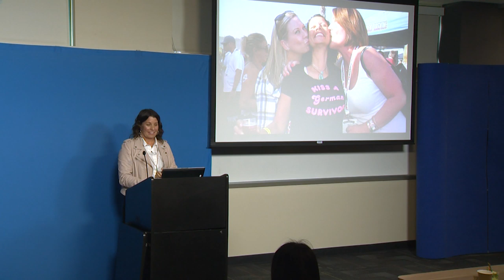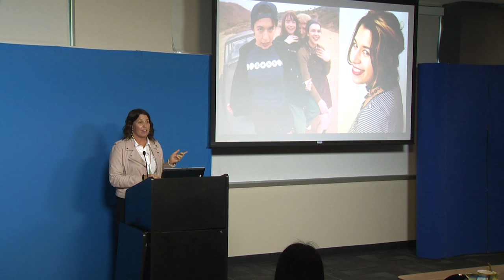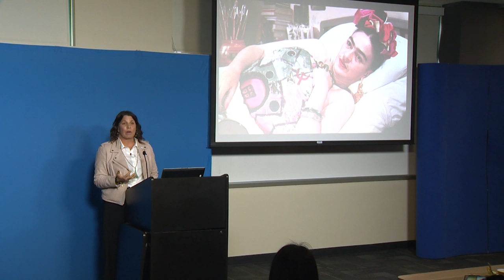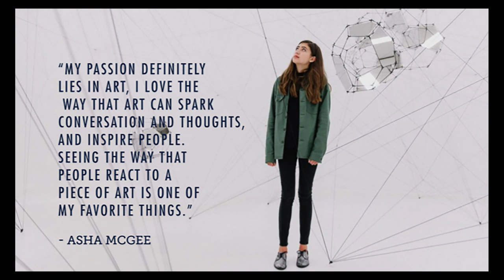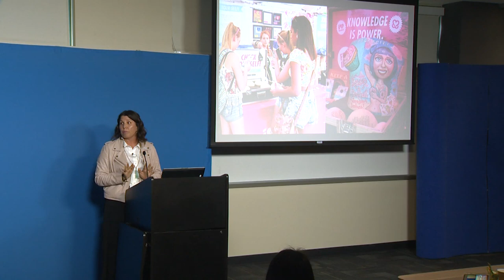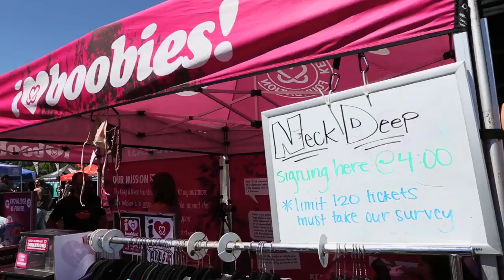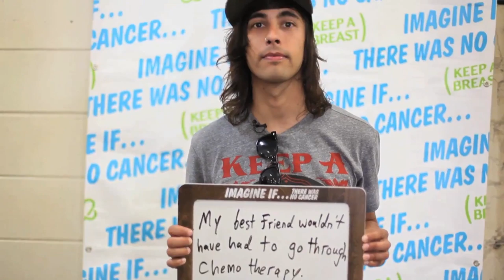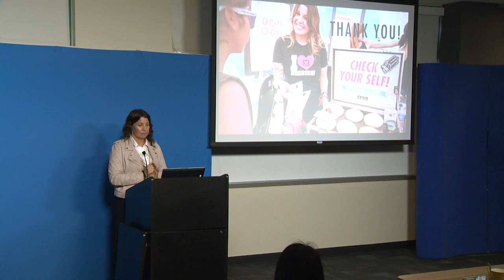Shaney jo Darden - HerPower: Education, Vision, Empowerment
"I use art to start conversations about something that is serious and complex." Shaney jo Darden, Founder and Global Creative Chief of The Keep A Breast Foundation, shares her journey in the world of art and activism. As someone who has carved out a career path focused on community and compassion, she stresses the importance discovering your unique talents and finding a place for them in your everyday work.  Recorded on 03/12/2019. Series: "The Career Channel" [Show ID: 34575]